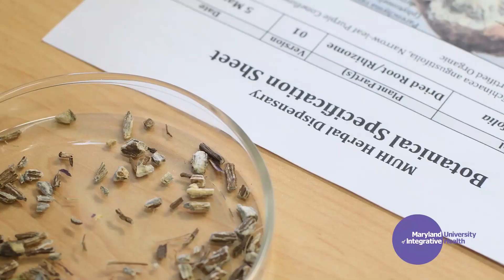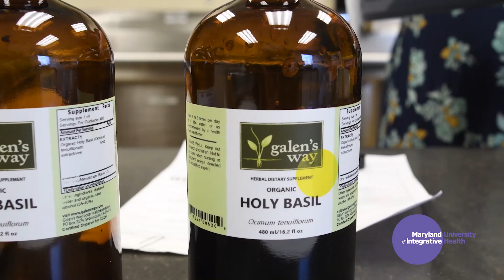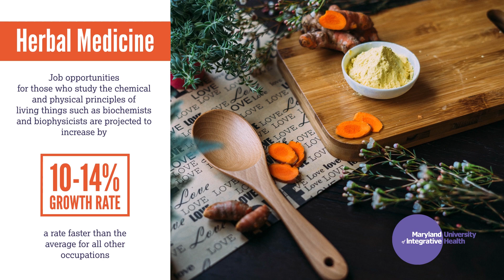Explore MUIH - Herbal Medicine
The Herbal Medicine program at Maryland University of Integrative Health,  draws from both traditional systems of healing as well as contemporary evidence-based medicine to support and restore optimal health.

The programs that are offered include a Master of Science in Therapeutic Herbalism and a Post-Baccalaureate Certificate in Herbal Studies.